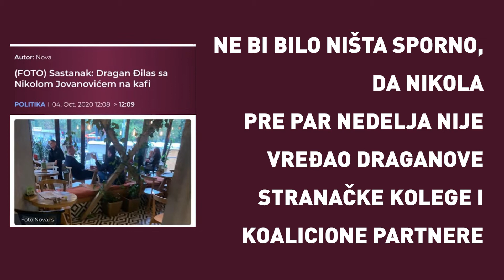Dragan Đilas i Nikola Jovanović - iza leđa saradnicima